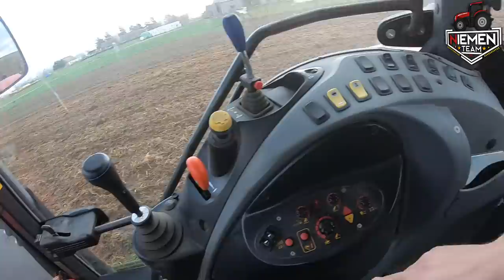VLOGAS! TO JUŻ KONIEC? Orka Zimowa ! Koniec Sezonu!?? Lustracja Rzepaku!